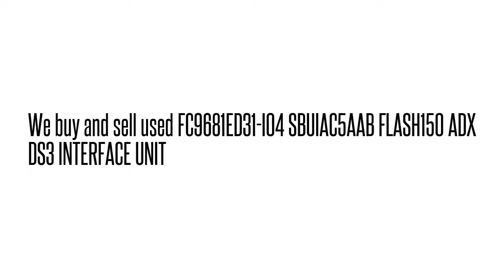FC9681ED31-I04 SBUIAC5AAB FLASH150 ADX DS3 INTERFACE UNIT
SBUIAC5AAB We buy/sell used Fujtisu networking Equipment. Cash for your used Equipment.